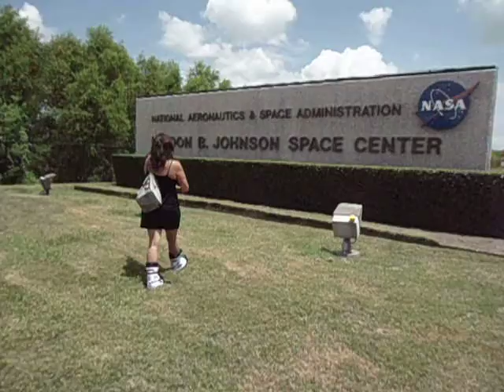Space Violinist Tallulah - Space Center Houston Intersection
Space Tour America - Serenading the rocket scientists and NASA people on their way to work. in 110 degree weather, in my SPACE BOOTS!
I will sweat for you NASA!